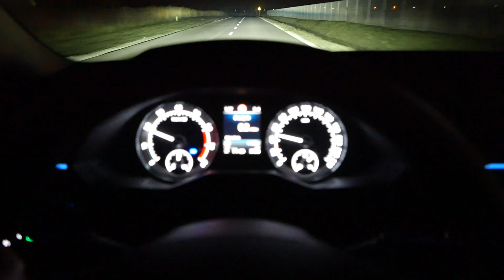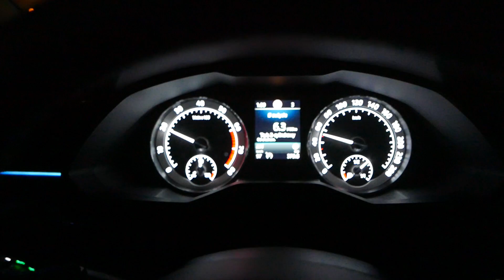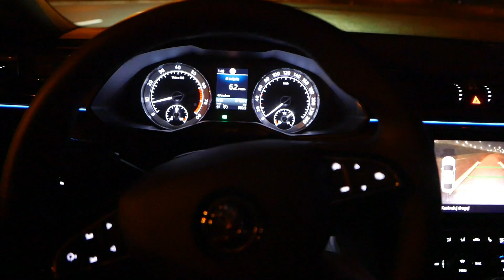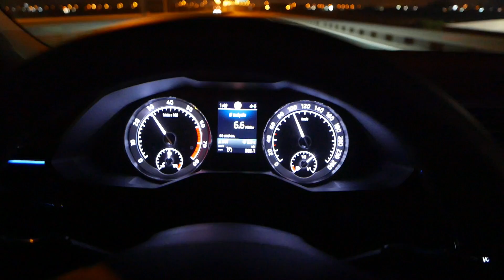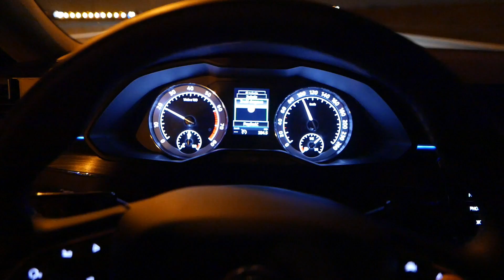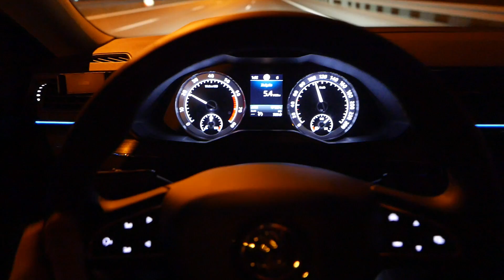2020 Skoda Superb MATRIX LED Night Driving TEST DRIVE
Jeśli oglądasz mój kolejny film, pomyśl o subskrypcji kanału.
Łapka w górę będzie miłym podziękowaniem za włożoną pracę. Dzięki :))

Jeśli chesz mnie wspierać w rozwoju kanału na którym nie ma sponsorowanych materiałów, możesz mi pomóc przez:

Muzyka w filmie to własne kompozycje w moim wykonaniu. Wszelkie prawa zastrzeżone :))